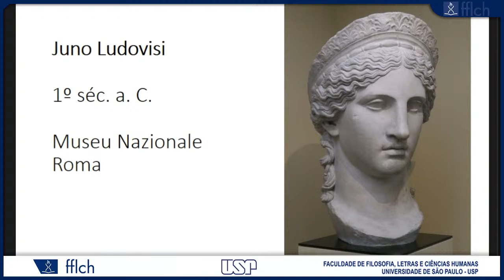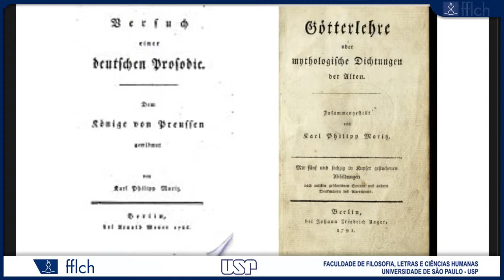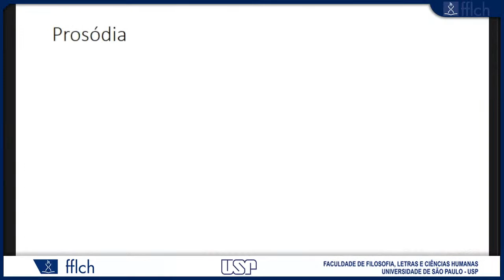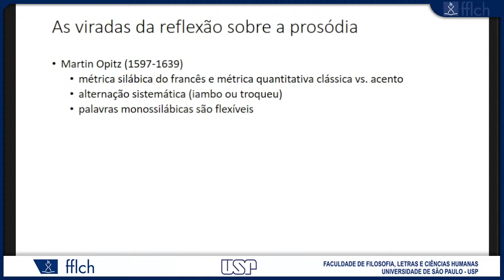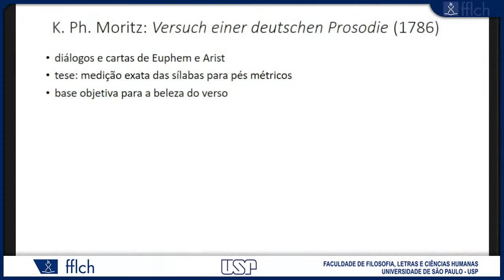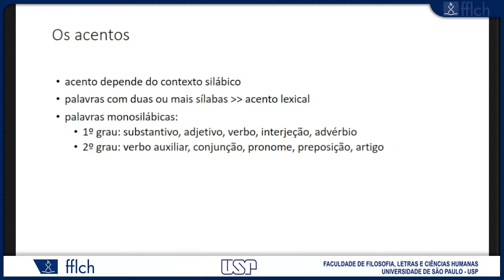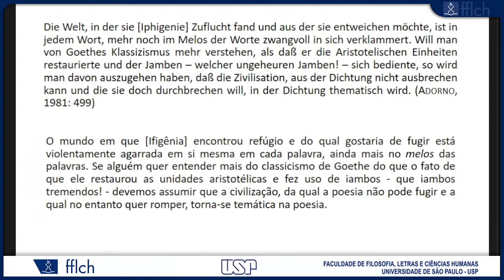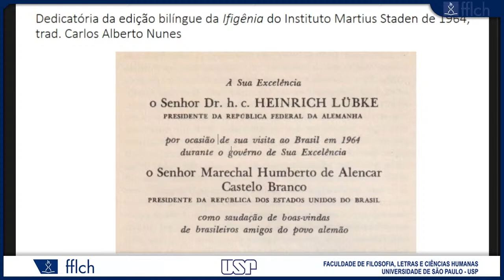Jornada Karl Philipp Moritz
Org.: Marcio Suzuki e Oliver Tolle (DF/USP)
Data: 20/04/2023 - das 14h00 às 19h00
Local: AUDITÓRIO 08